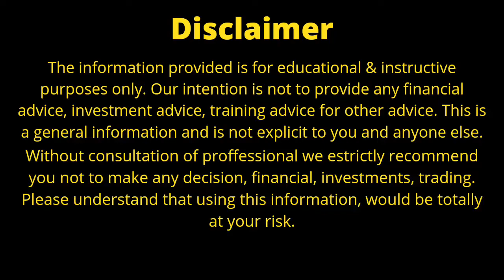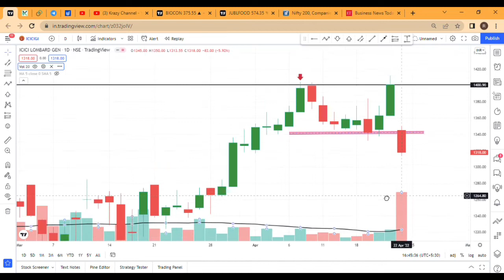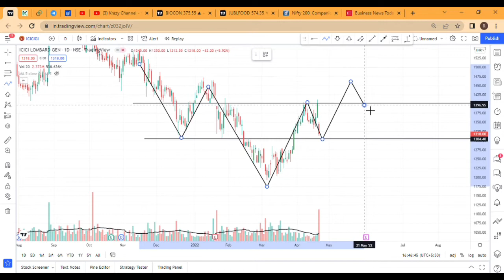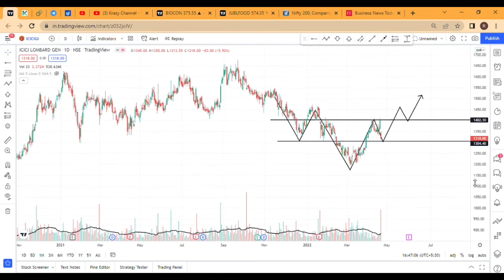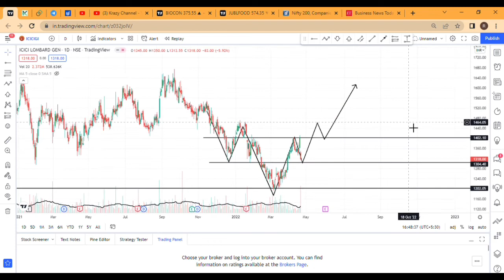ICICI LOMBARD SHARE LATEST NEWS TODAY | ICICI LOMBARD SHARE ANALYSIS | TARGET |RESULT